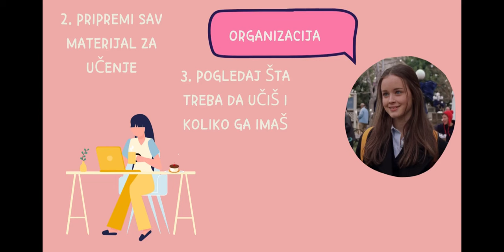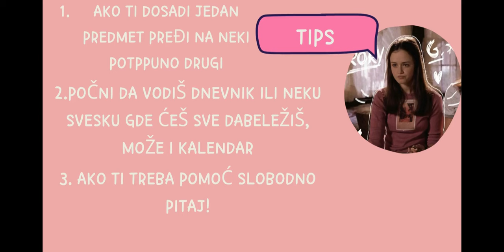How to study like Rory Gilmore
Ako ne znate ko je Rory, jedina potrebna informacija je da ona ima najbolje navike za učenje. Veoma je produktivna. Čita u svako slobodno vreme, uči i ima divne ocene. Kako da i mi postanemo kao ona saznaćete u ovom videu!